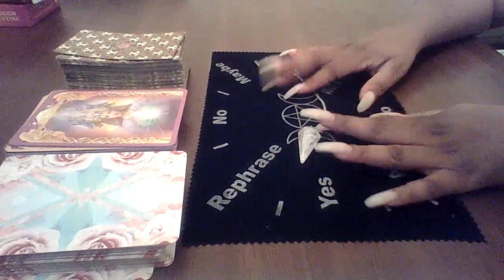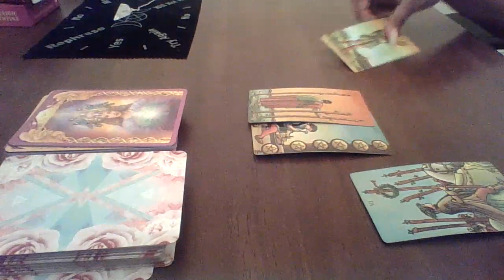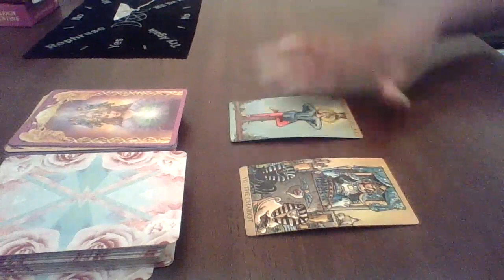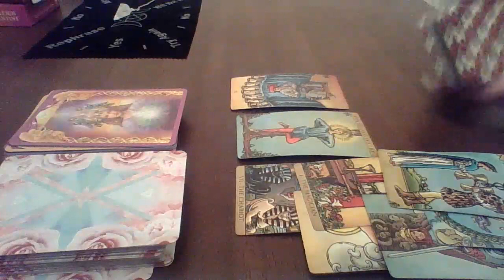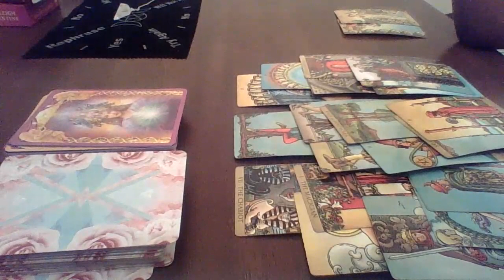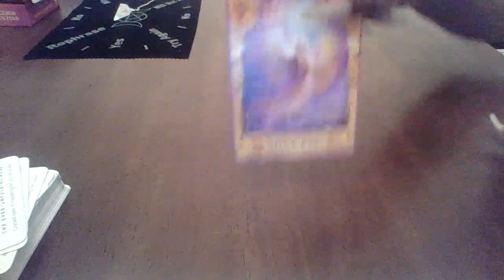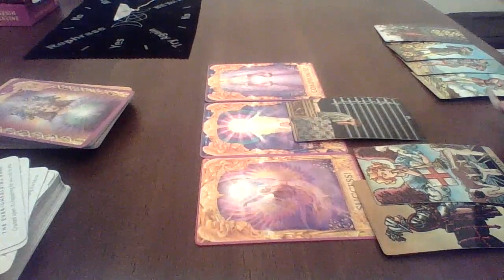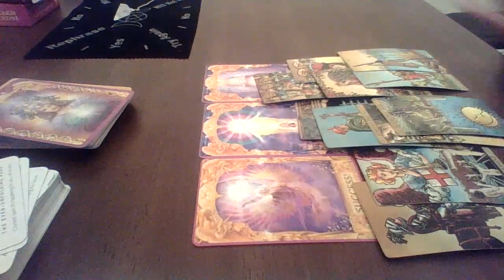Aquarius April 2020 "COLD 🩸 “